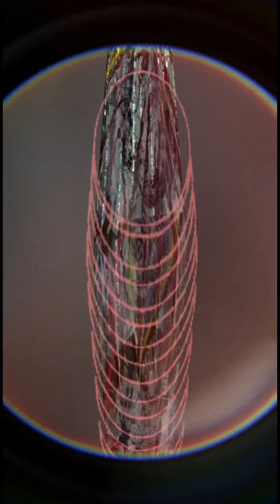WELL CAN YOU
Edited by Cdogstar